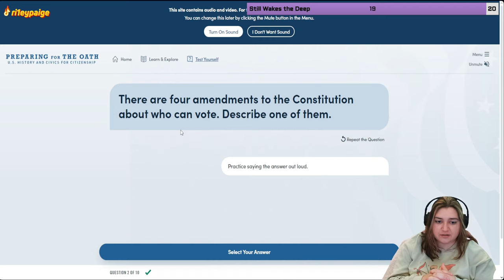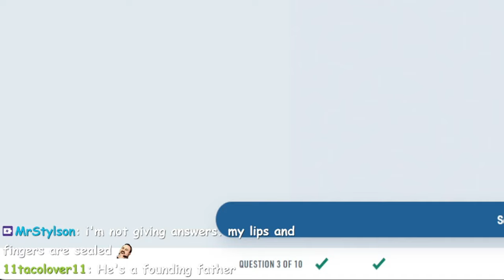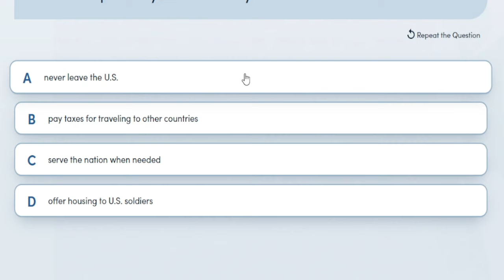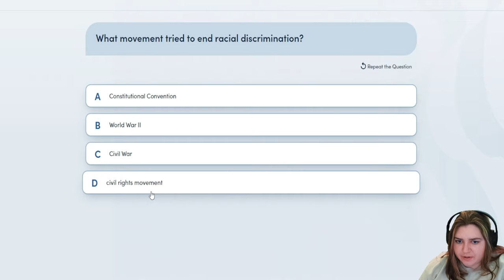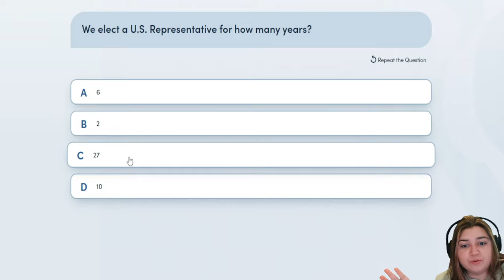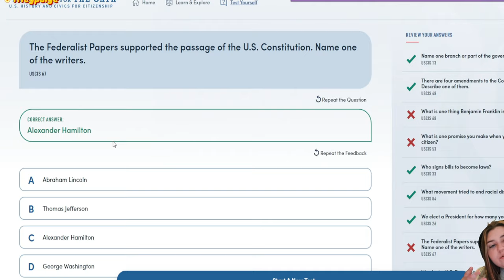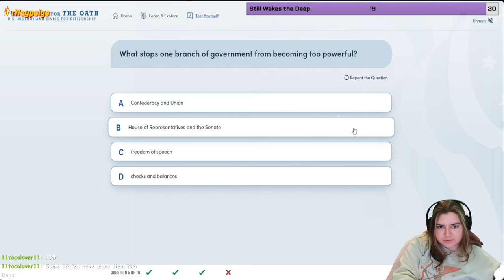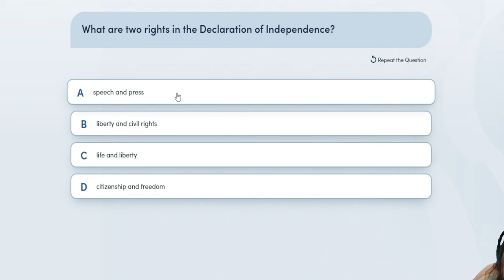United States Citizen Takes US Citizenship Test